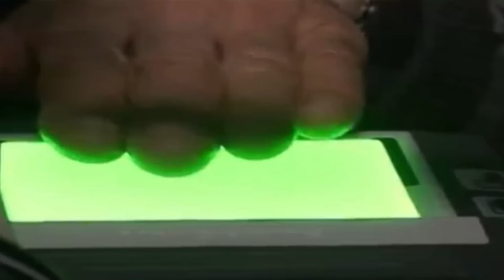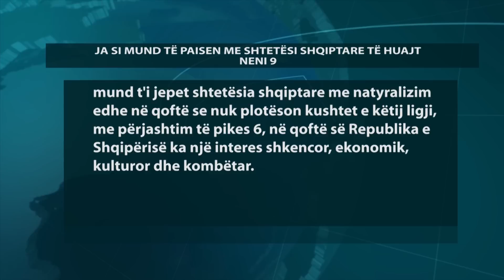A1 Report - Ja se si mund të pajisen me shtetësi shqiptare të huajt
TIRANE - Në më pak se një vit Presidenti Bujar Nishani u ka dhënë nënshtetësinë shqiptare 68 personave nga Turqia, pjesa dërrmuese, dhe disa prej vendeve arabe.

Sipas dekreteve presidenciale të botuara në faqen zyrtare në internet të Presidentit, rezulton se nga muaji mars 2014 deri në janar 2015, kreu i shtetit ka dhënë në total 195 shtetësi shqiptare për persona të huaj.

Me një llogari të thjeshtë i bie që rreth 35% e të huajve që kanë fituar shtetësinë shqiptare të jenë nga Turqia ose vendet arabe.